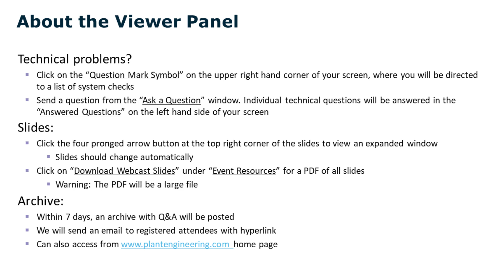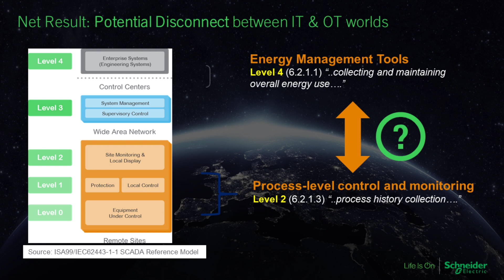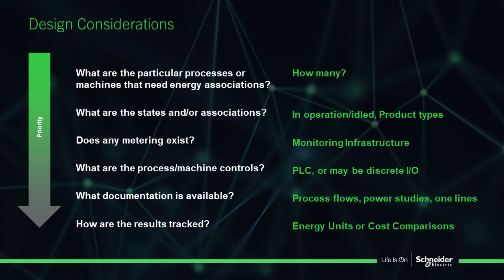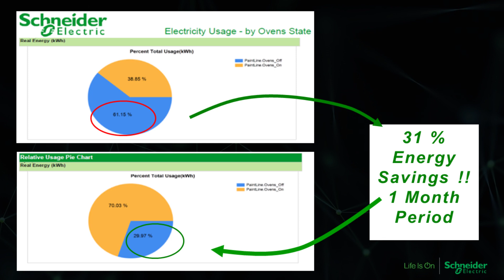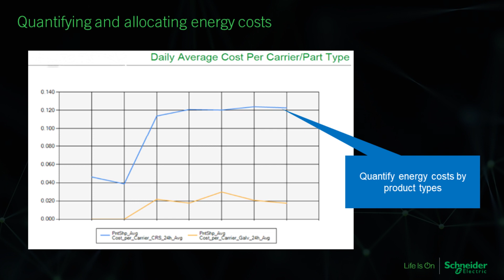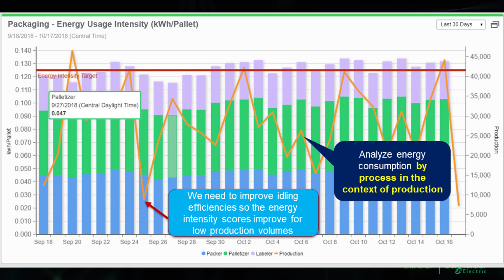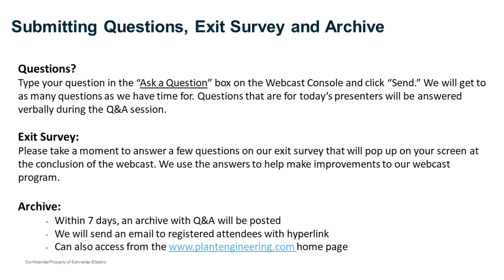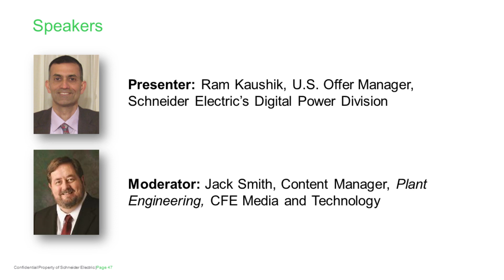Improve industrial facility energy management: a process-based approach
With new standards and aggressive initiatives for continuous energy management and sustainability reporting, industrial facilities are seeking ways to gain improved energy use . Isolating areas of energy waste and improving energy management capabilities enables facilities to achieve efﬁciency, cost savings, improved operations, and sustainability. However, with so many disconnected processes, equipment, and systems in an industrial facility, achieving a holistic and integrated energy management program is challenging.

This presentation will demonstrate an approach that integrates the machine assembly system closely with the facility energy and power management system (EPMS), leading to improved process energy efficiency. Selected project deployments and their associated returns on investment also will be discussed.